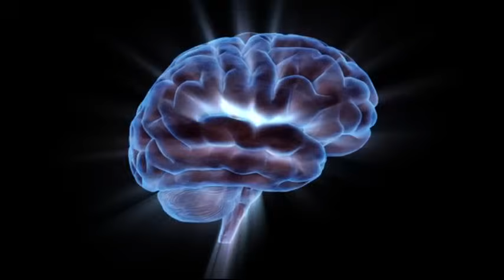Neville Goddard | Rearrange Your Mind To Manifest Anything You Want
In order to Manifest Anything You Want, you must Rearrange the mind.
In this video, we are going to show you How to Rearrange your mind, to Manifest Anything.

This material is in the Public Domain due to expiration of Copyright
- Date of Publication: 1926 through 1963
- Conditions: Published with notice but copyright was not renewed.
- Copyright Term: None. In the public domain due to copyright expiration